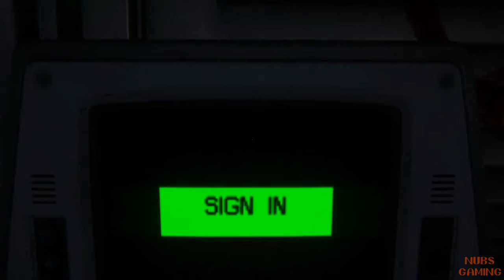Alien Isolation - Nightmare Difficulty (Part Two)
The Commercial Transport vessel USCSS Torrens comprising of a crew of five;  Commander Diane Verlaine, Navigation and Communications Officer William Connor,  Executive Administrator Nina Taylor, Synthetic Christopher Samuels and daughter of Ellen Ripley Amanda Ripley is inbound to Sevastopol Station. Commander Verlaine attempts to contact Sevastopol, but the Torrens Crew find the soon to be decommissioned station in disarray.

With communications down and docking unavailable, Commander Verlaine is left with no choice but to send Amanda, Samuels and Taylor on a spacewalk to board Sevastopol and recover the Flight Recorder of the USCSS Nostromo.

Along the way, the space walk is compromised, sending the three crew members in every direction. Amanda Ripley is thrown directly towards Sevastopol and is able to board through an external door. She now finds herself aboard Sevastopol, but the environment on the ship is less than welcoming, as Amanda is now alone with the task of trying to reestablish communications with her missing crew members and the Torrens.